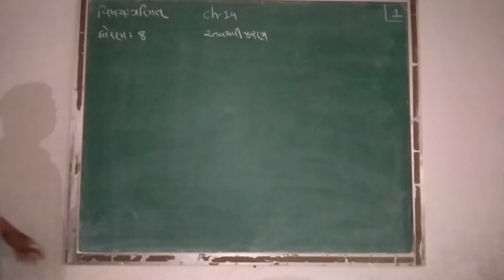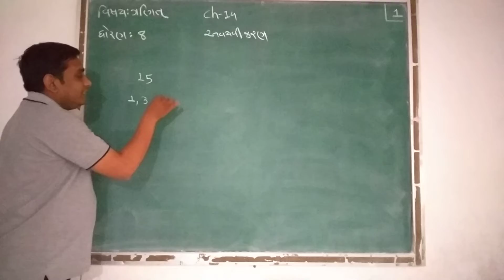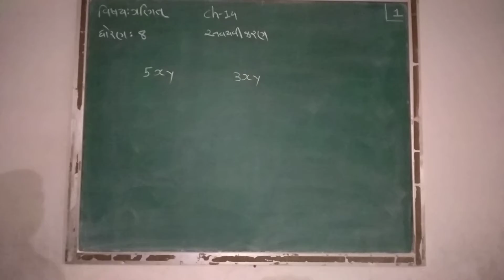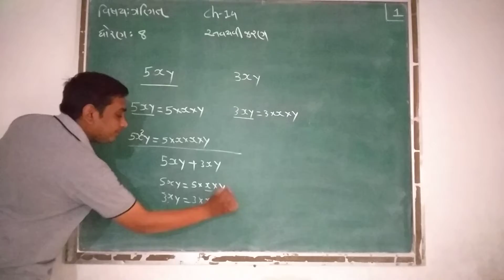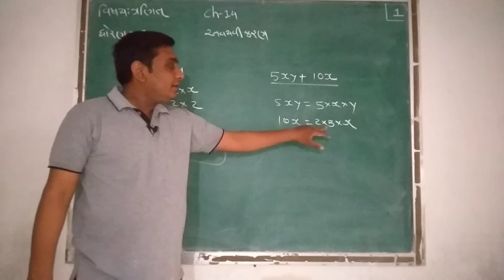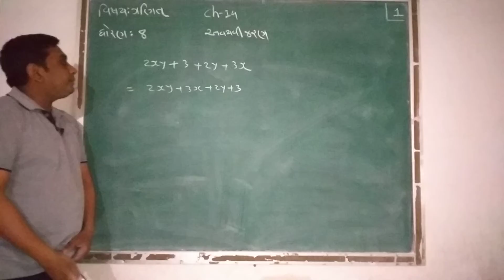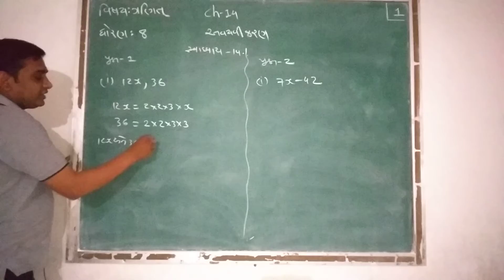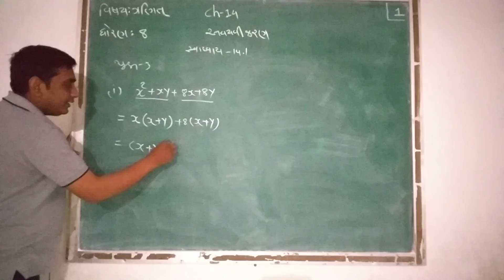Std 8 maths ch 14 part 1